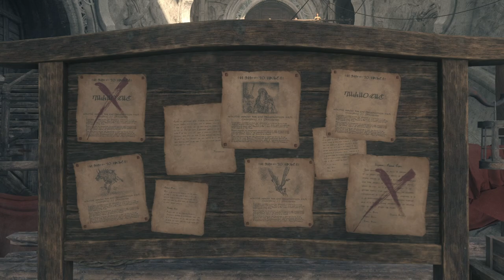Final Fantasy XVI | Part 10 | PC Gameplay | No Commentary